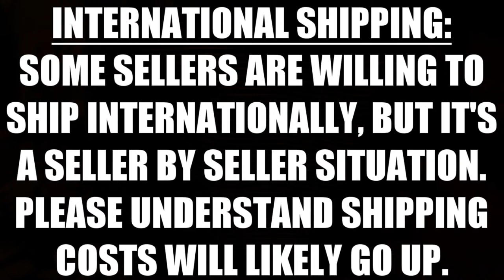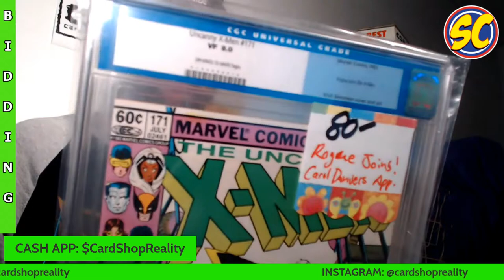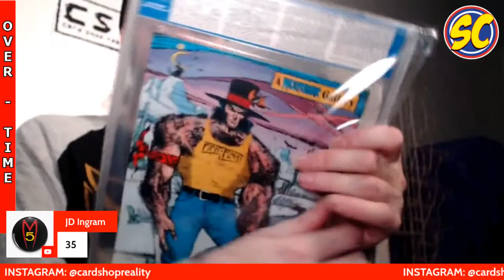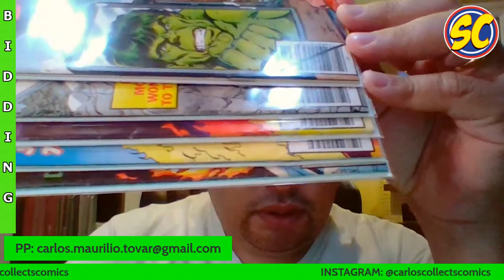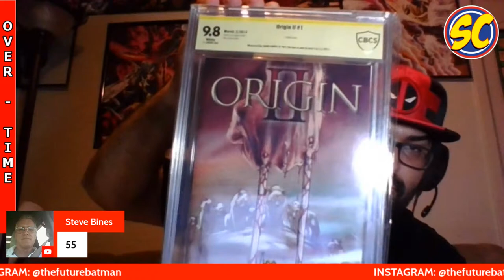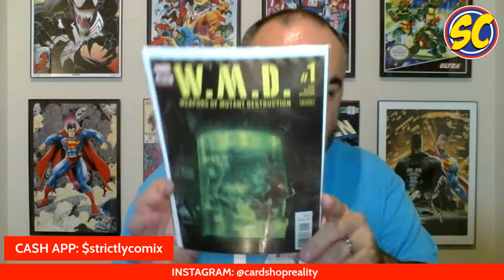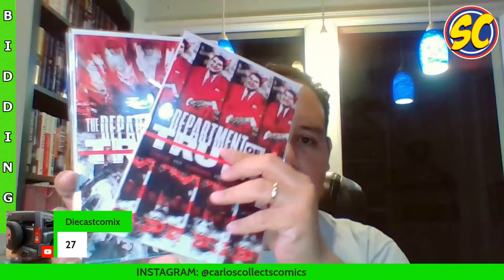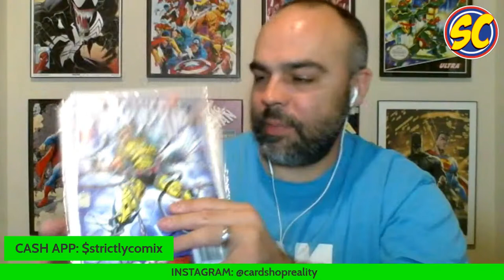Affordable Auction 129: Comic Books, CGC, and Pops! The best comic auction on Thursday's!!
AFFORDABLE AUCTION 129: Thursday (7/29/21) at 7:30pm (EST) / 4:30pm (PST).

RAFFLE: (Open)
1). Amazing Spider-Man 362 CGC 9.6

2). 20 Spots/$10 each. Pick your spots below in the comment section.

3). $20/Shipping Credit to International Winners.

5). Winner will be determined by random in a randomizer on Random.org.

6). 🎲 If 2 (snake eyes) is rolled, then I'll roll dice again 🎲.
1 @Cardshop Reality $$
2 @Cardshop Reality $$
3 @M T $$
4 @H. Pickens $$
5 @James Killingsworth $$
6 @Arak Zantara $$
7 @Chris Chreative $$
8 @H. Pickens $$
9 @James Killingsworth $$
10 @Red Hood $$
11 @M T $$
12 @Jallen J $$
13 @T Payne
14
15
16 @Robert McMillin $$
17
18
19 @Arak Zantara $$
20 @Arak Zantara $$